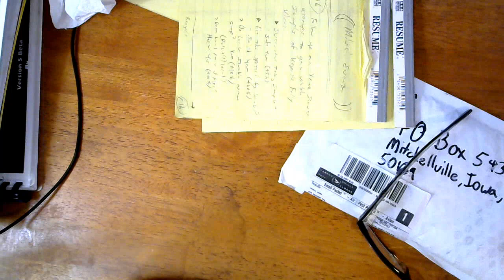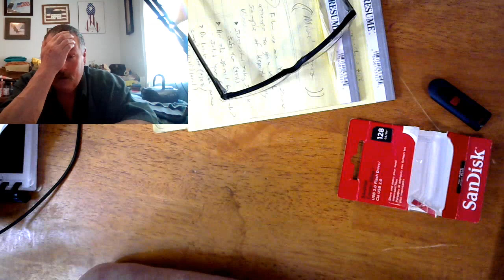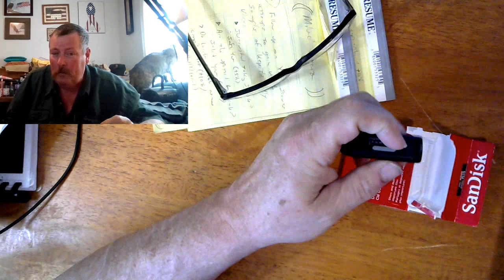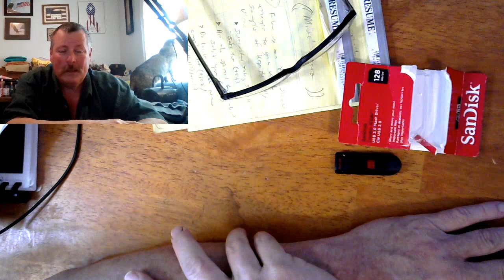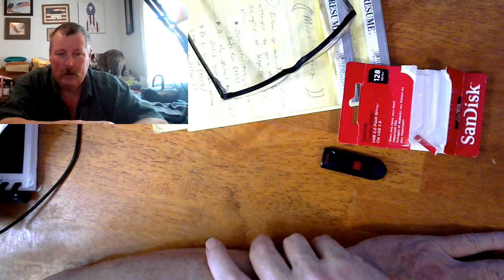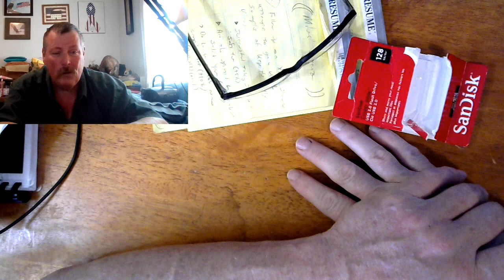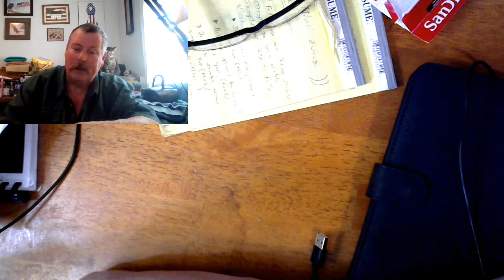Subscriber donation and my April grip fest.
Pretty much says it all, eh? One of you wonderful folks sent the channel a thumbdrive of PDFs, the saga of my work truck, and me being tired...blah